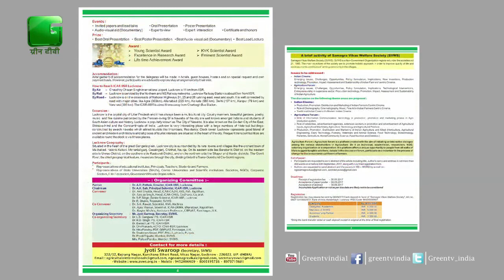National Seminar On Farmer Centric Cinema / October 14-16 2017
Samagra Vikas Welfare Society & ICAR-Indian Institute Of Sugarcane Research Going to organize National Seminar On Farmer Centric Cinema from 14th October to 16 October 2017